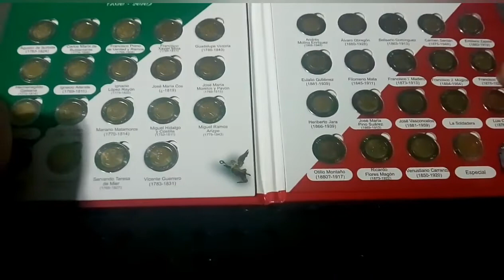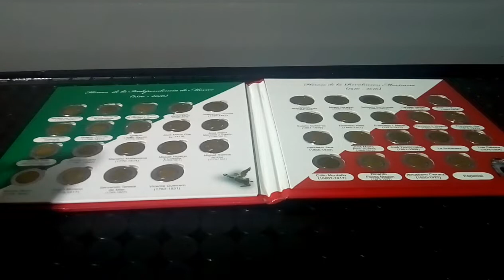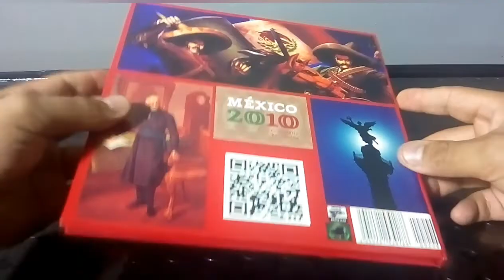NUMISMATICA COLECCIÓN DE MONEDAS DE $5 DE LA INDEPENDENCIA Y REVOLUCIÓN.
Haré una rifa para los coleccionistas de NUMISMATICA en la cual se podrán ganar esta colección de monedas de $5 lo único que tienen que hacer es estar suscritos y mandarme las fotografías a mi página de FACEBOOK XxVAGO RECONxX así tal cual las indicaciones de el vídeo saludos y suerte a todos los participantes.